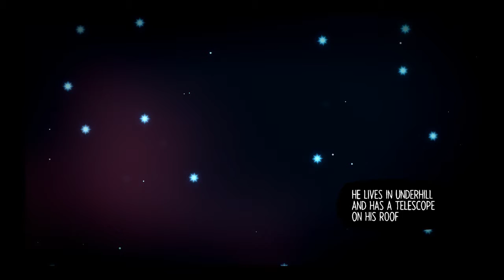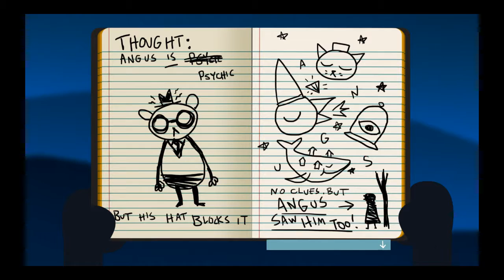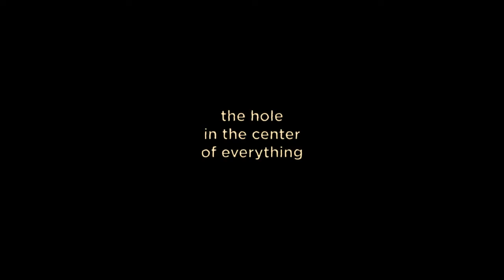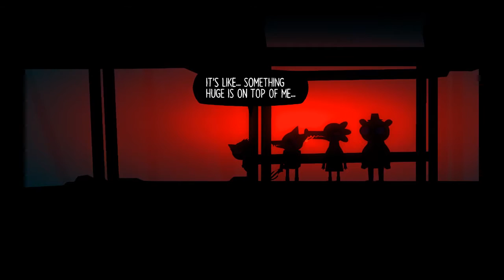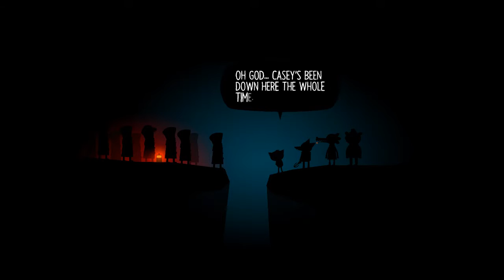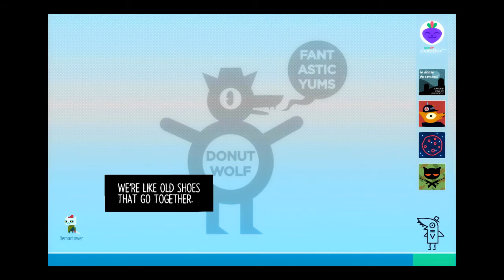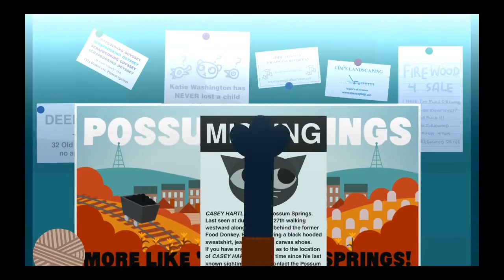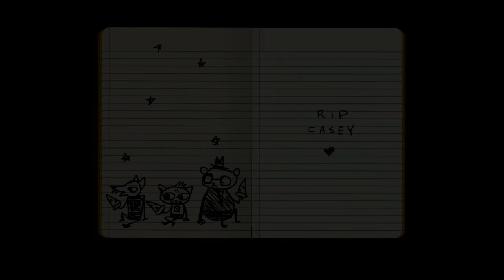"Night in the Woods" playthrough, Part 4 of 4, grand finale!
In which I finally get to the heart of the mystery at the center of "Night in the Woods roundabout Innsmouth", bond with my friends while almost dying a couple times, and salivate over tacos.